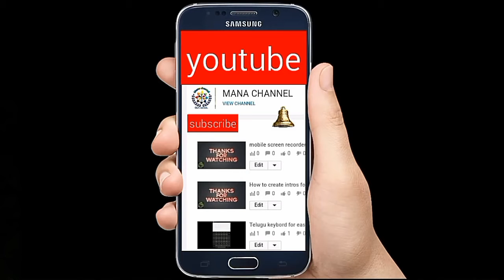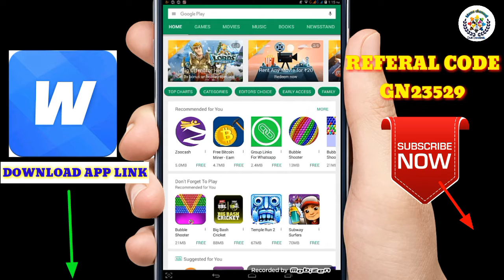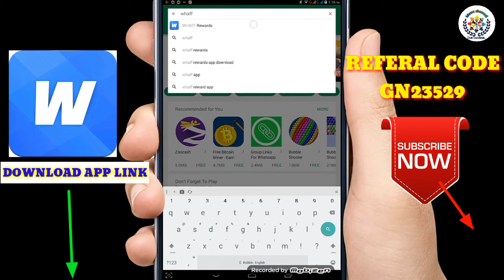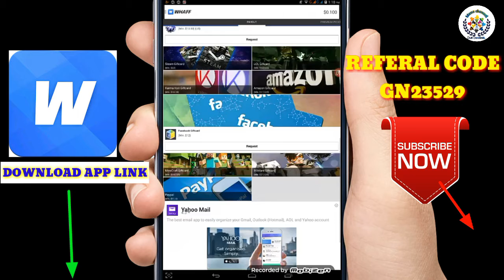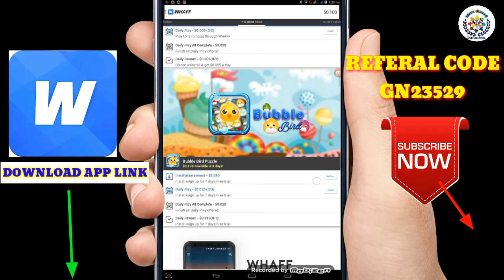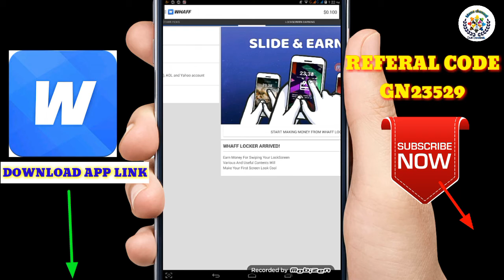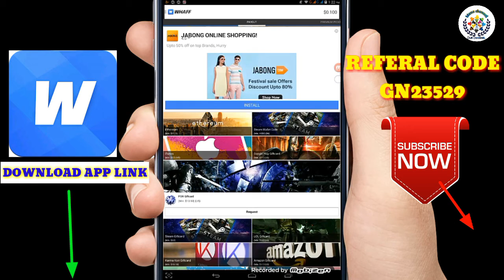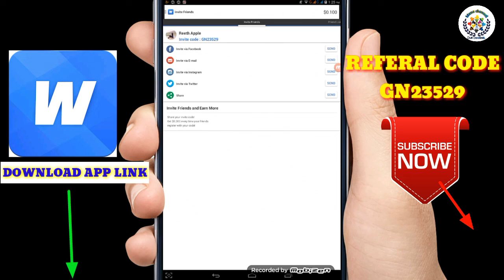How to earn money in whaff | best money earning app whaff in telugu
Mana channel,Manachannel735